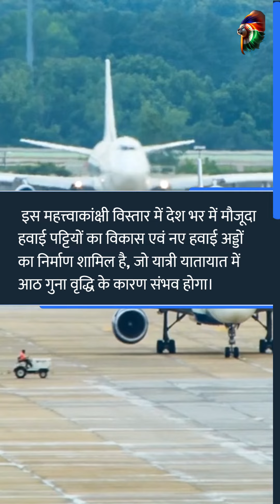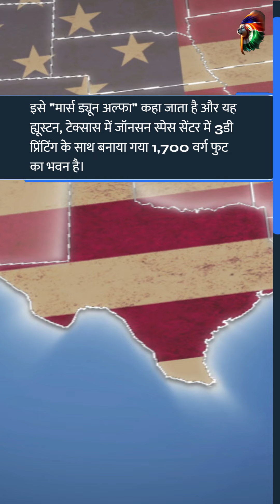13 जुलाई 2024 के मुख्य समाचार